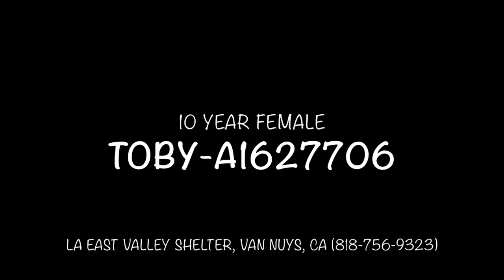Toby-A1627706 (2nd video) 10 yr female